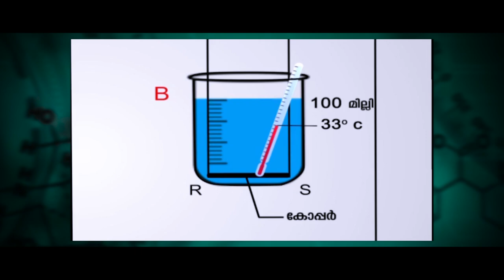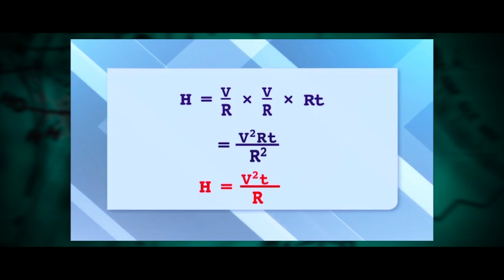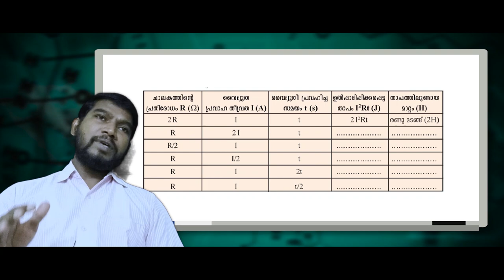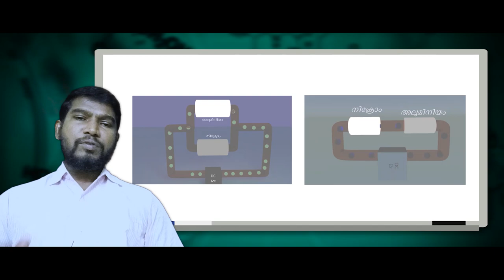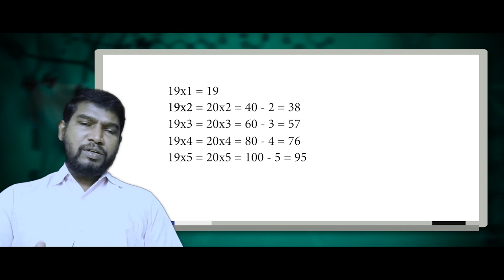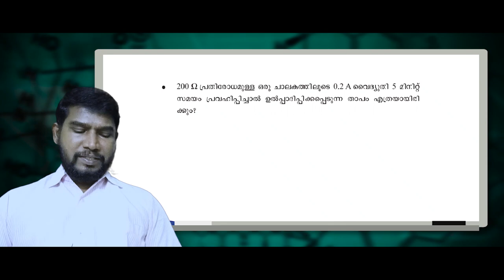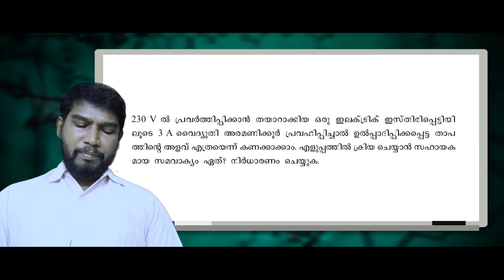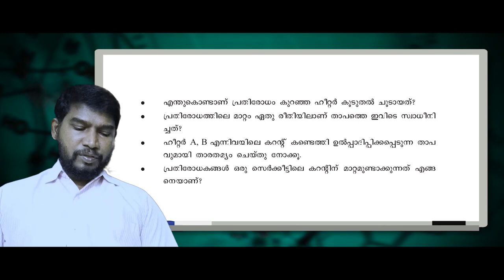Standard 10th Physics Chapter-1 | Effects of Electric Current | Joule's Law | Mathematical Problems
Video Contains
●"Kerala State Syllabus Standard 10th Physics Chapter 1. Effects of electric current"
●"Joule's Law"
●"Easy Steps to solve mathematical problems"